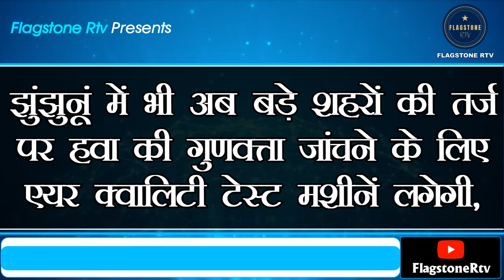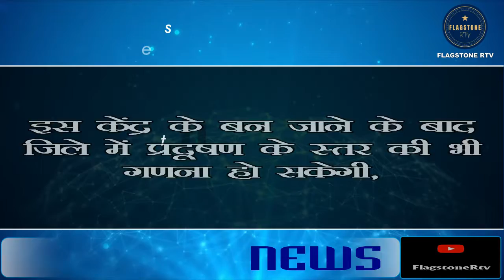Jhunjhunu Air Quality Center | New Air Quality Center Will Be Built In Jhunjhunu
Jhunjhunu Air Quality Center | New Air Quality Center Will Be Built In Jhunjhunu To Control Air Pollution